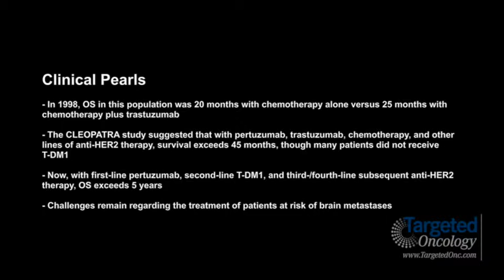Dr. Verma on Advances in the Treatment of Metastatic HER2-Positive Breast Cancer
Sunil Verma, MD, MSEd, FRCPC, associate professor, University of Toronto, chair, Breast Medical Oncology, Sunnybrook Odette Cancer Centre, discusses advances in the treatment of patients with metastatic HER2-positive breast cancer.